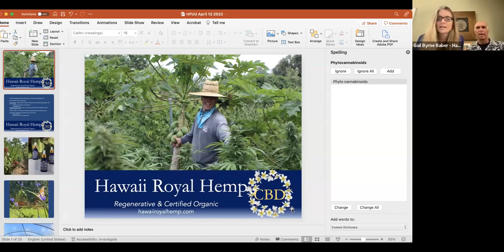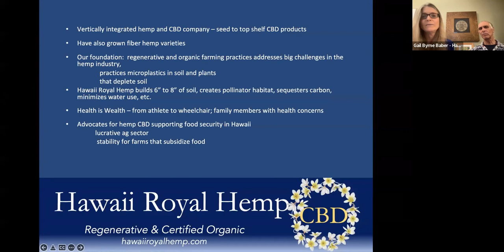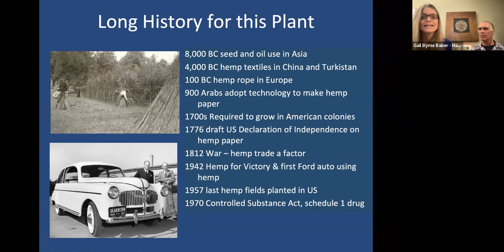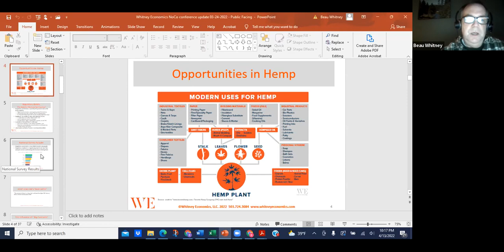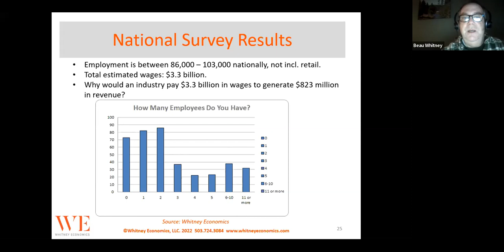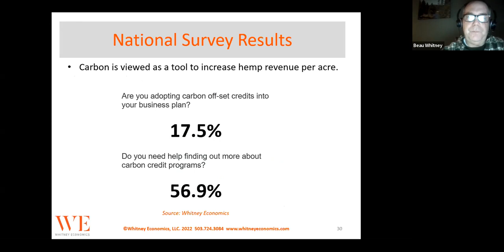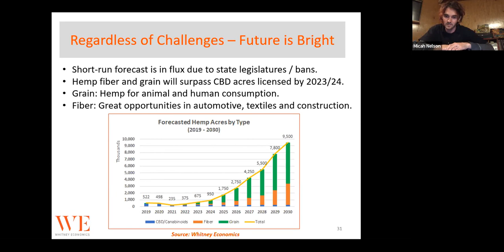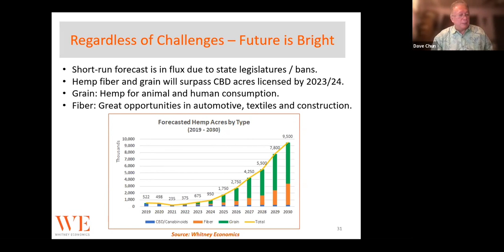Music & Speaker #32 | All About Hemp Panel with Music by Micah Nelson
Speaker Series #32 with Kohala Chapter | All About Hemp: A Nationwide Update on Legislation, Best Practices, & More! with Gail & Cab Baber of Hawaii Royal Hemp

Gail Bryne Baber is co-founder of Hawaii Royal Hemp boutique hemp farm with her husband Cab Baber, growing and manufacturing high quality, top shelf CBD products.  Gail has been instrumental in passing hemp legislation in Hawaii for the last 8 years and secured the first license to grow hemp with her farmer husband.  She is on the Hawaii Hemp Farmers Association Board of Directors as well as the Hawaii Farmers Union Foundation and a founding member of the Kohala Hawaii Farmers Union chapter.

Gail is intimately familiar with the unique programmatic and regulatory opportunities and challenges of growing hemp in Hawaii, having navigated the most stringent hemp growing program in the country.   She has also volunteered 8,000 hours of her time to preserve Hawaii coastal and agricultural land and Hawaiian archeological and cultural sites as well as developing a framework for a community agricultural land trust that includes affordable housing for family farmers.  Gail has a background in civil engineering with 30 years of project management experience and owns a farm with her husband in Kohala on Hawaii Island.

Clarence Baber (Cab to those that know him) has been practicing regenerative farming in Hawaii for 40+ years.  He co-founded the Hawaii Hemp Council in 1992 and the Hawaii Organic Farming Association and had the first CSA on the island in the early 1990s, which fed 50 families. Cab was the first regenerative farmer in the Waimea Lalamilo farm lots, operating the largest organic tomato operation in the state.

He’s been a pioneer in the modern use of microorganisms and fermentations in regenerative agriculture, making a soil probiotic, Bokashi, for 25+ years.  Cab has enjoyed mentoring dozens of young farmers over the decades and his Kohala farm was awarded the first hemp license in the state, integrating poly cropping of food into the hemp crops.  He’s a passionate believer in food sovereignty and, whenever possible, encourages people to grow their own food and is a founding board member of the Kohala Chapter of the Hawaii Farmers Union United.

Micah Nelson is a Singer-songwriter, multi-instrumentalist, visual artist, and activist Micah Nelson has a remarkable output that spans the creative spectrum unlike few others. The Los-Angeles based visionary has released five albums as Particle Kid, including his March 2020 live concert recording, Live! Underground.

As an activist, Nelson has served on the National Hemp Association’s Board of Directors, participates in Farm Aid events and their annual music festival, and combined the missions of both organizations by spearheaded a Change.org petition championing the Industrial Hemp Farming Act which became law in December 2018. Rolling Stone magazine hailed Micah as one of their “New Classics” – “The creative visionaries celebrated here come from the worlds of music, acting, comedy, sports and more. …they share a refusal to be contained by the rules of the past as they define the territory of the future.” Nelson is currently working on several projects, including a new Particle Kid album and music videos, as well as working with Young on an animated short film adaptation of Neil's 1982 dystopian sci-fi concept album, TRANS. When he isn't on tour or in the studio, Nelson is working to apply regenerative farming practices to both his family's LUCK Ranch outside of Austin, TX and his own backyard hemp and vegetable farm in Los Angeles, CA, to build future community food resilience while helping to mitigate climate change.